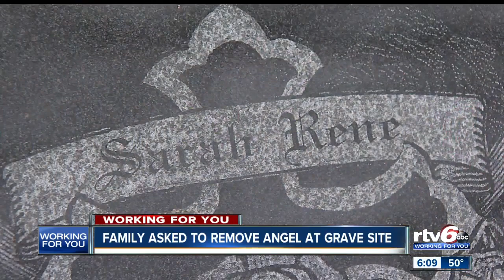Family asked to remove angel at gravesite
A family is at odds with a Brownsburg cemetery over the placement of an angel at a gravesite